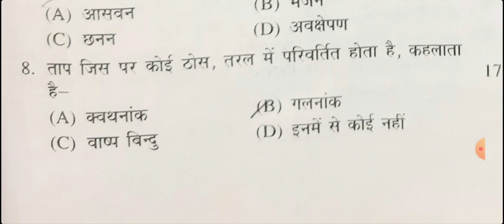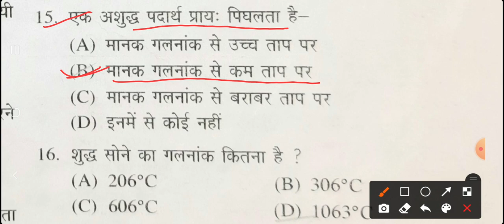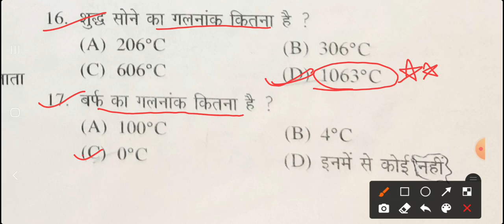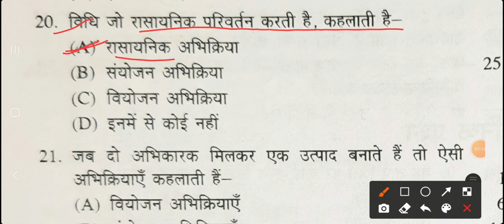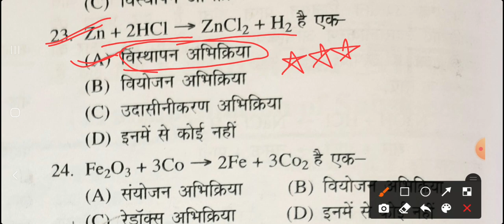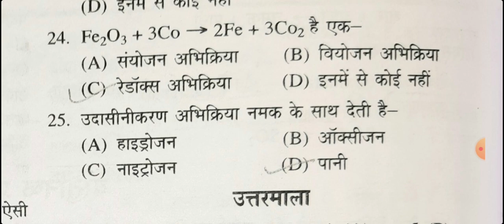Science|विज्ञान Excellence School & Modal School|Entrance Exam|2022|Most Important Questions|part-13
@Excellence By Monica Guzman
@Board Exam 2022excellence  coaching

excellence science

target # top10 merit list excellence and modal school entrance exam excellence by aps sir

Excellence & modal school entrance exam prepartion Important book उत्कृष्ट एवं मॉडल स्कूल परीक्षा
उत्कृष्ट विद्यालय एवं मॉडल स्कूल प्रवेश परीक्षा के लिये किताब excellence & modal school ke liye book

# Modal School
English medium
English medium
# Science